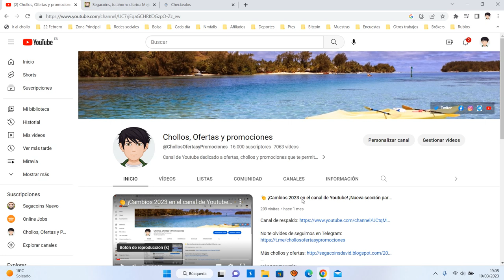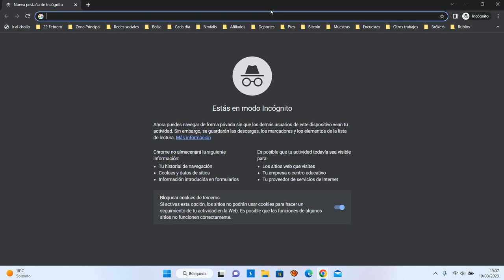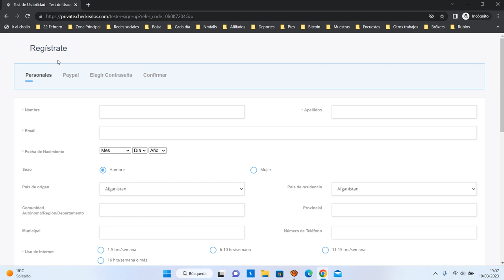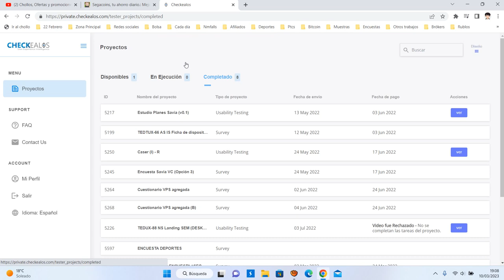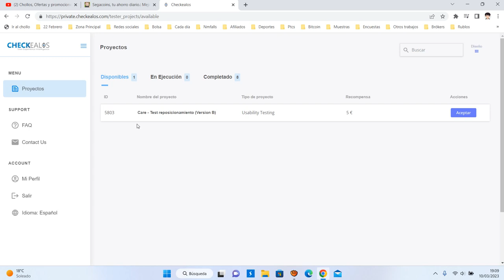💰Checkealos ¿Qué es y como funciona? Tutorial Marzo 2023 | Invitación + Opinión ¿Es fiable y legal?💰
Calidad y flexibilidad conectadas en un test de Usabilidad. ¡Obtenga videos de personas reales que brindan la clave para mejorar su sitio web, aplicación y más!